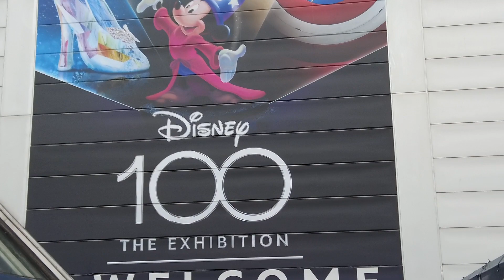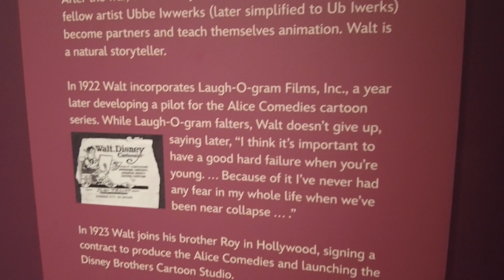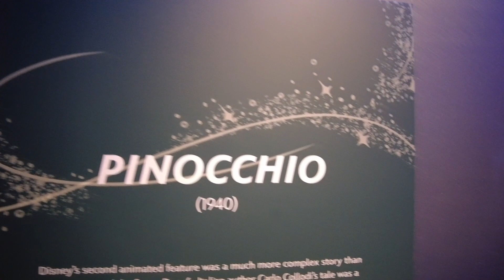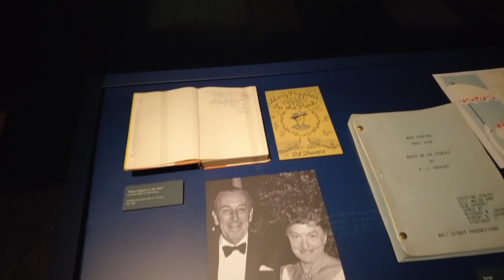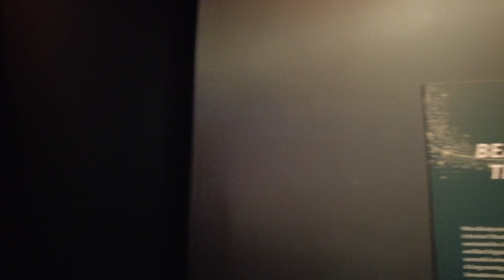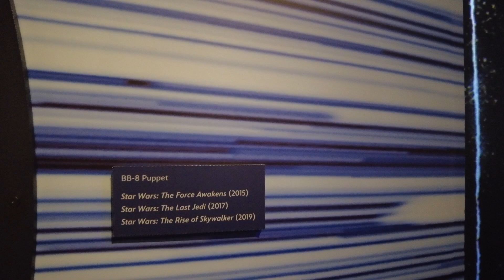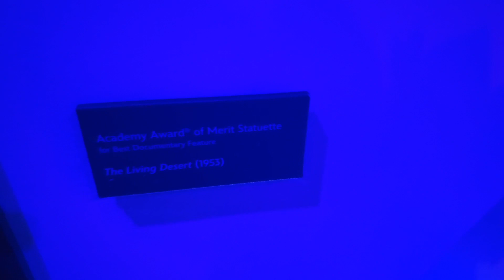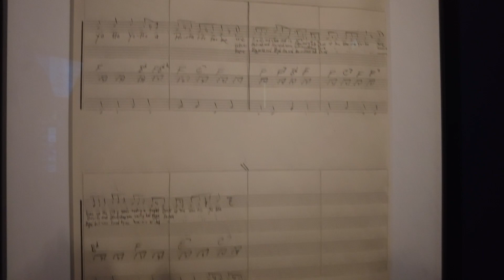Disney 100 Exhibition in London.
Hello there, yesterday we popped down to London for the Disney 100 Expo.

This was a gift from Ash and Tiff for Christmas.  We love a day out, and on this very chilly Saturday morning we set off VERY early for the train.

2 hours later we are in Euston and ordering and Uber.

We landed at the Excel centre and got into the queue, quick bag check and away we go.  The Expo was staged in chronological order for the most part, from Walts early life to the modern day parks and new technology it encompasses the whole of Disney and its ethos. We loved it.  absolutely loved it.  The show has been extended for another 50 days.  so if you get chance pop along.

     Rob and Tracey.